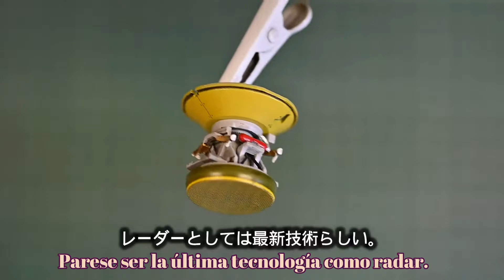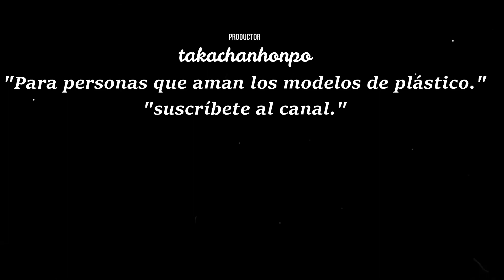グレートウォールホビー 1/48 SU35S フランカー スホーイ35S プラモデル製作 戦闘機プラモデル ロシア空軍 レドームを脱着可能にする方法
こんにちは。今回は、グレートウォールホビーの1/48のスホーイ35Sを製作します。
フランカーEさんです。キットの出来はかなりよく、フランカーモデルの最高峰といえます。
ミサイルも一体型の型抜きで、主翼も一体なので合わせ目消しやすいです。
コックピットはファレホ等で塗装、デカール貼って完了です。
キャノピーは中央にパーティングラインがあるので、ペーパーで削り、コンパウンド。
マスキングはギャラクシーモデルの別売りシールがあるので、これを活用しました。
格納部のディテールは素晴らしいので、そのままファレホ等で塗装しています。
ミサイルは、R27ER、R27ET、R77、R73です。ここだけでデカールかなりあります。
レドームとレーダーにそれぞれネオジム磁石を仕込み、脱着可能にしました。

　私のSNSです。写真とかアップしてます。